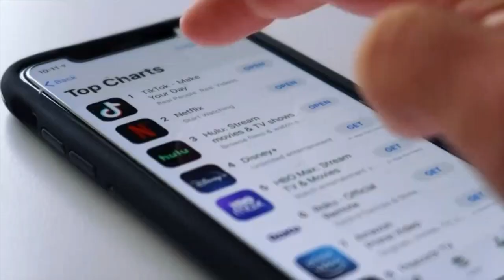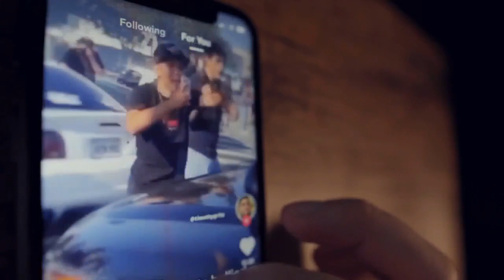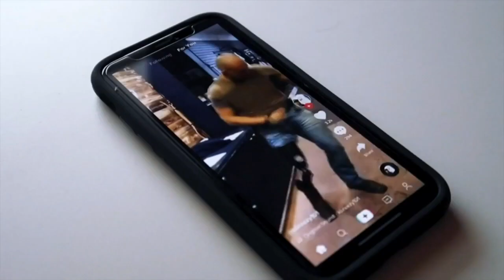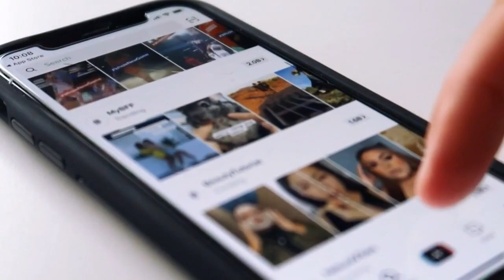MTN News on Q2 with Andrea Lutz 4-16-23